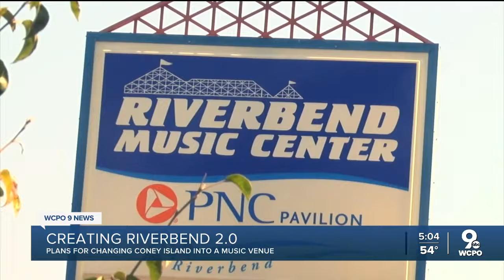Music venue at Coney Island site to fix Riverbend issues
In just a few years, Coney Island will transform into a new music venue.   There are mixed feelings about Coney Island going away, but people told WCPO 9 that Riverbend needs replaced, and that's what the owners of Coney Island say they're doing.